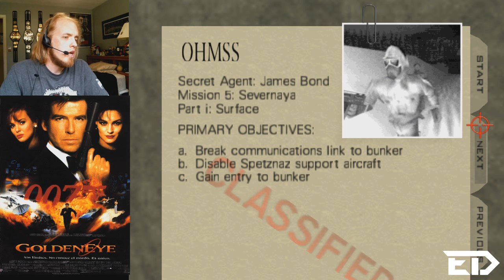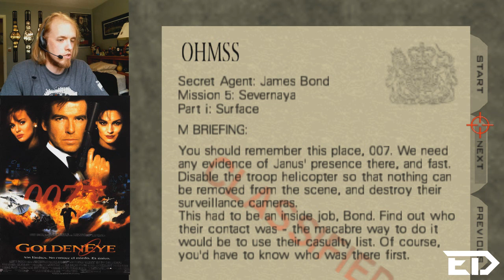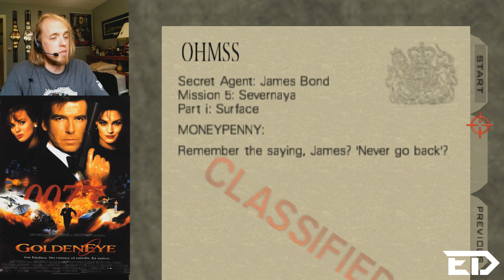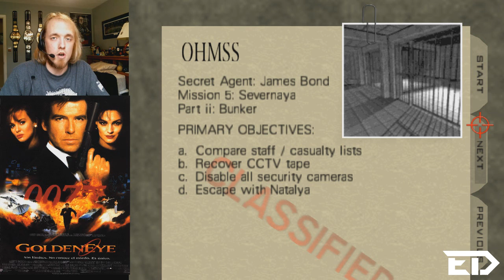Let's Play Goldeneye 007: Episode 4 - Back to the Bunker